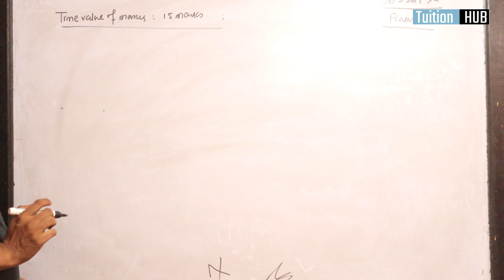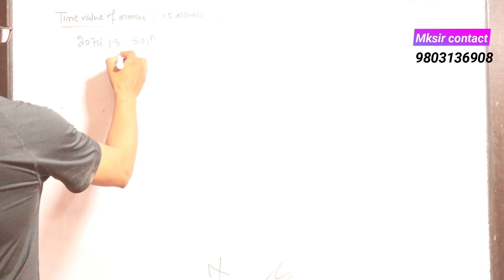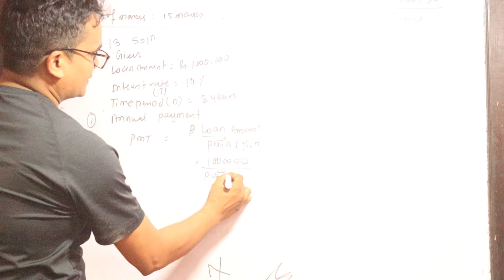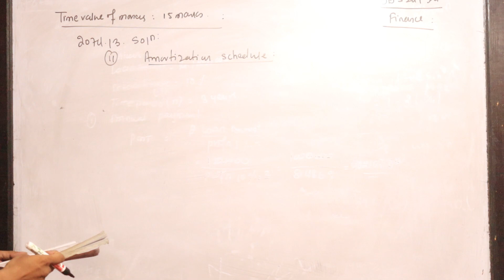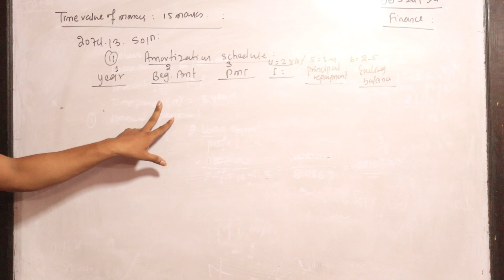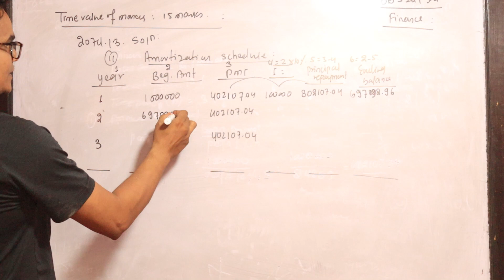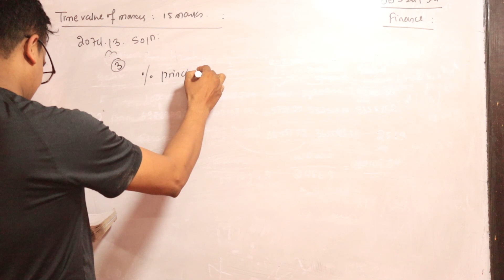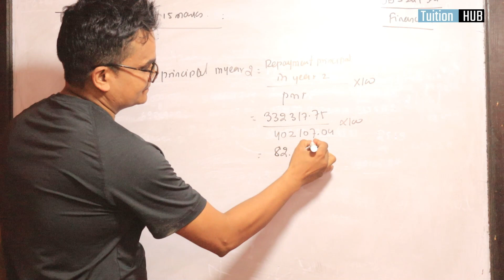TIME VALUE OF MONEY II BBS 2ND II3RD II FINANCE II 10 MARKS II VVI II